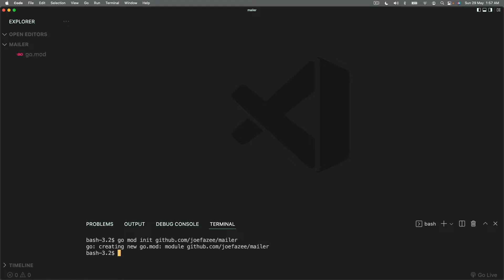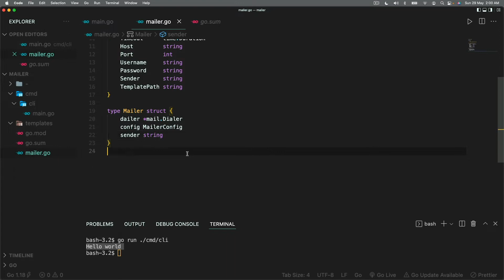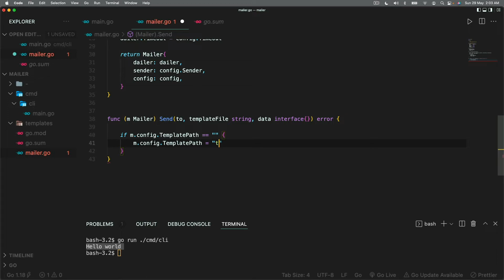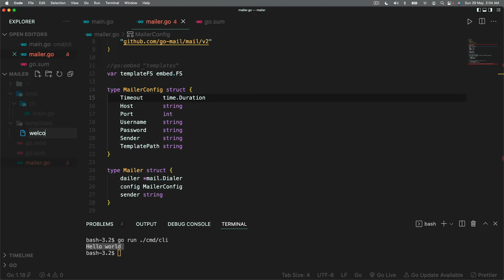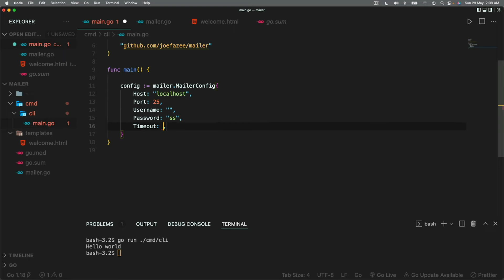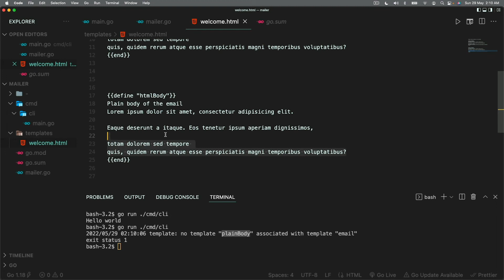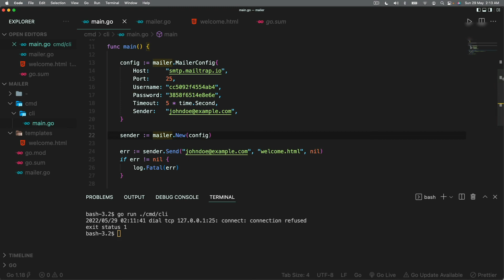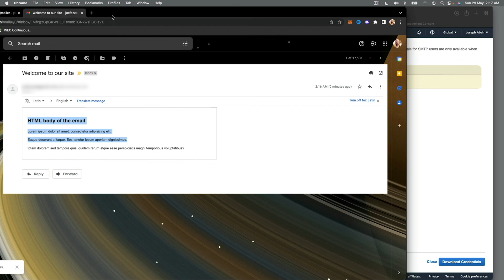Golang Tutorial: Send Email via SMTP With AWS SES & Mailtrap Examples!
In this latest Golang tutorial, I explained how to send Emails using SMTP in Golang with two examples in Amazon SES & Mailtrap.

This can be good for those that want to learn how to setup Amazon SES in Go, and how to send bulk or transaction emails in Golang.